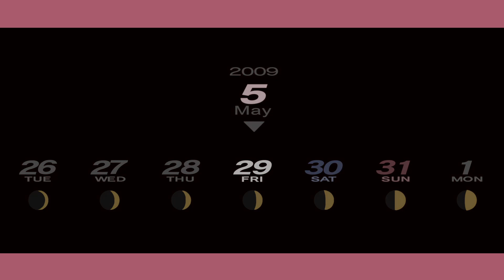Talking to Aki | Let's Play Persona 3 Portable [Female Route] [Maniac] [PC] | Part 11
Hello everyone and welcome back to Let's Play Persona 3 Portable! This time we continue the wait for the next story section and get to unlock some new social links in the process.